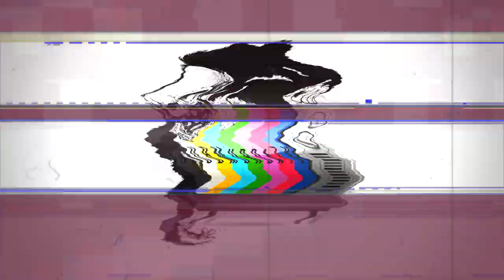Krayzie Bone - Cant Get Out Tha Game Ft. Crucial Conflict